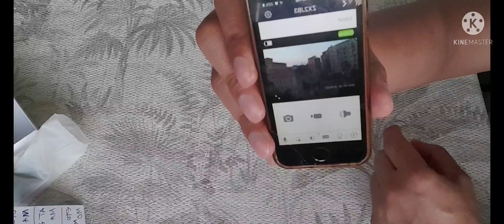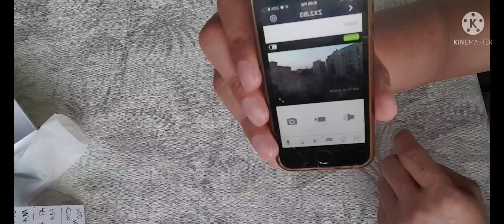mini camera | how to connect Iphone and andriod